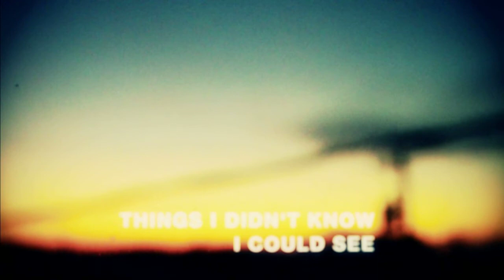Things I Didn't Know I Could See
This video was taken in the Baltimore neighborhood of Hampden in early December, 2009. The holiday lights are at the Miracle on 34th Street.

It was shot with a Kodak Zi6, manipulated with Magic Bullet Looks and edited with Final Cut Pro. I also wrote and recorded the music.

I made this video for my "Creativity: Ways of Seeing" class in the Creative Writing and Publishing Arts MFA program at the University of Baltimore.